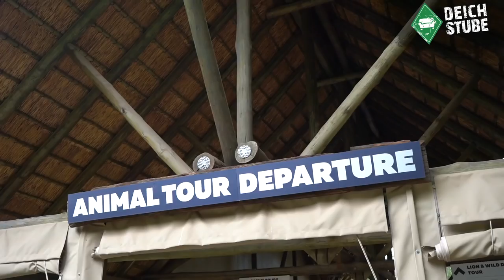Werders Party-Safari durch den Löwenpark Johannesburg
Während Werders Trainingslager im südafrikanischen Johannesburg stand am freien Tag eine Tour durch den „Lion & Safari Park“ auf dem Programm. Insgesamt 15 Profis ließen es sich nicht nehmen, eine ganz besondere Erfahrung mit Löwen, Giraffen, Zebras und Geparden zu machen. Die DeichStube war natürlich mit von der Partie. Viel Spaß mit unserem DeichSafari-Filmchen.